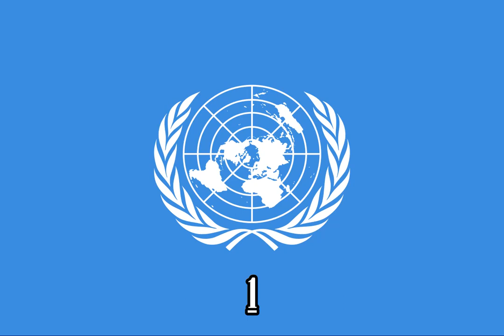Mickey Mouse Clubhouse Captain Donald {Instrumental}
Episode: Goofy's Coconutty Monkey

Source:
X-Minus Pro

Note 2:No Disliking My Videos!

{JAPANESE}

{MALAY}

NOTA 2: Saya tidak memiliki hak untuk filem ini.